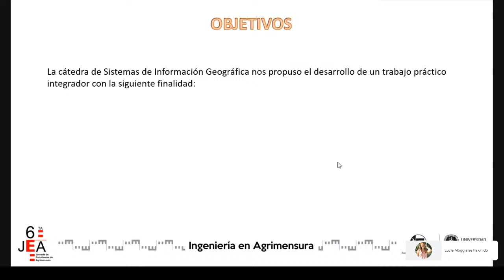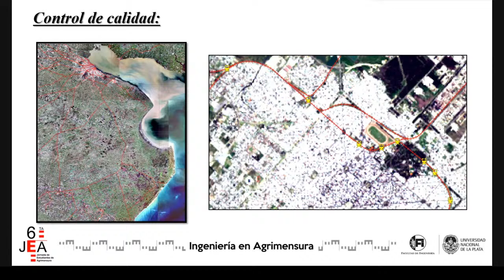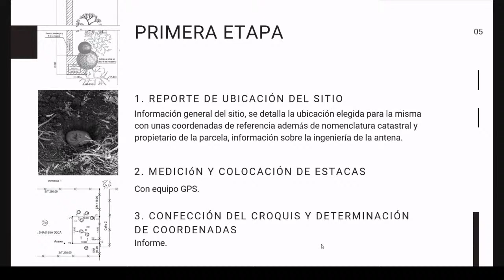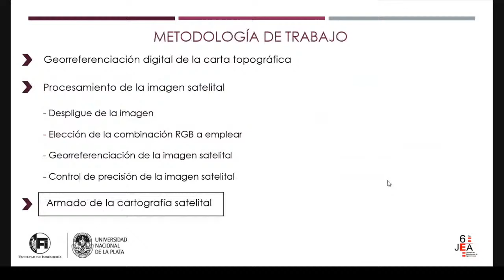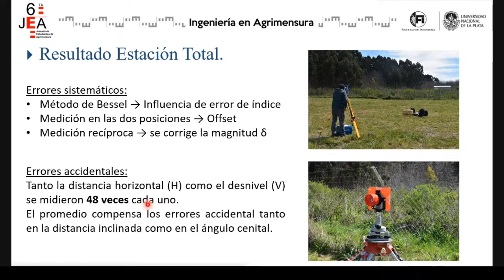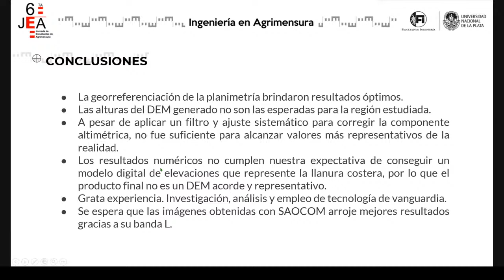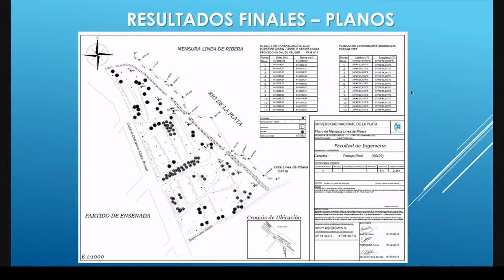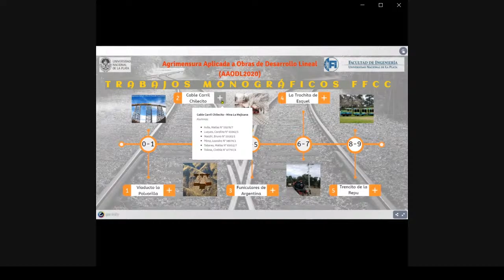6° JEA En vivo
Transmisión en vivo de la 6° Jornada de Estudiantes de Agrimensura